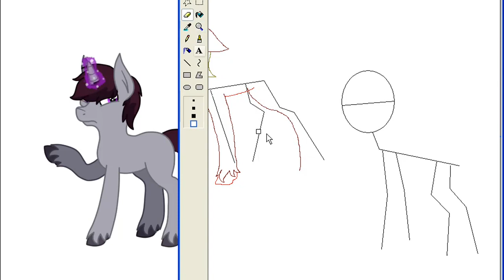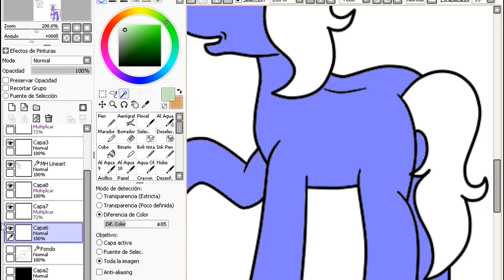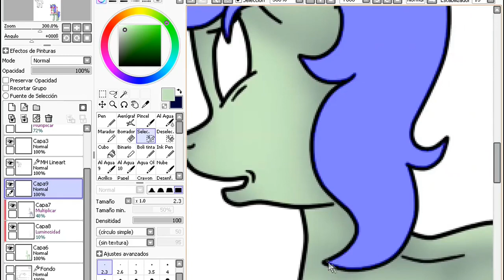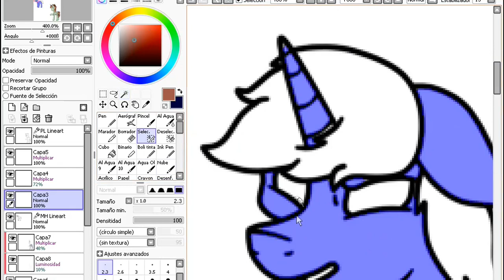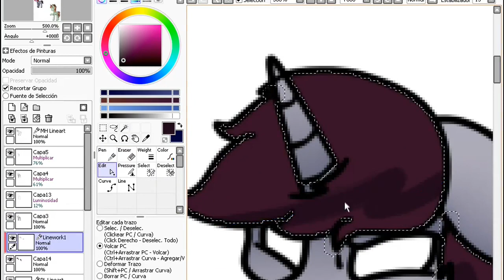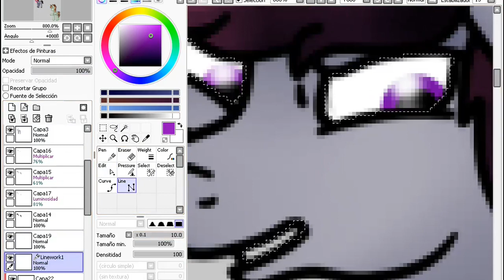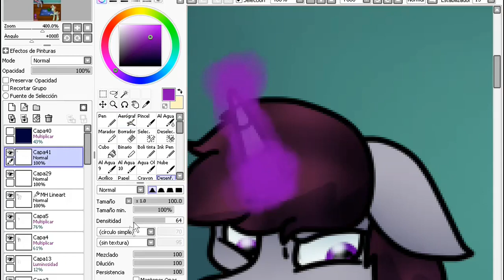Cruel, Little Sibling - MLP Speedpaint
A story between two brothers, the small one is biological of both parents and the oldest is adopted. The minor one, called Maximus Health, is upset because he clearly knows that his older brother, Poise Swirl, is adopted, he always says that they're not siblings since they don't share the same blood, which makes his brother sad.

Poise would give everything for his brother be the same colt that he met since Maximus was in his mother's tummy, the same colt who fell asleep after a story, the same colt that would spent a lot of time playing with him inside the house...